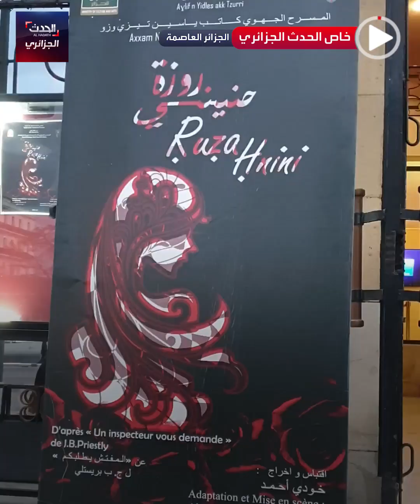المسرح الأمازيغي من فلكلور إلى مسرحيات عالمية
شهدت تظاهرة "الأيام الثانية للمسرح الأمازيغي" التي ينظمها المسرح الوطني الجزائري، مشاركة عدة فرق من مختلف الولايات، وتميز البرنامج بتنوع العروض المسرحية بين المحلية، وكذا الاقتباسات من المسرح العالمي على غرار مسرحية "روزة حنيني"..